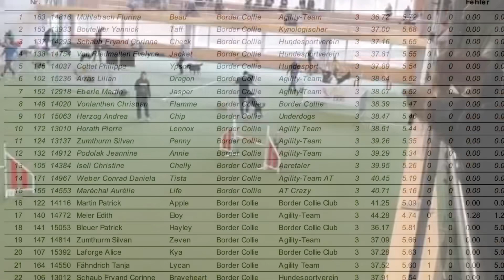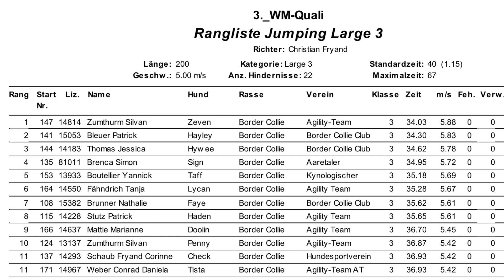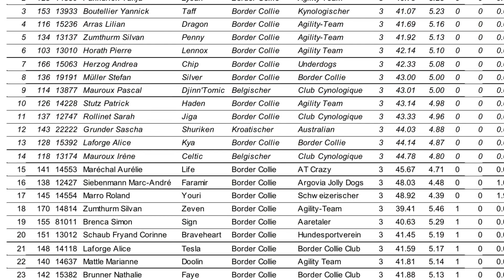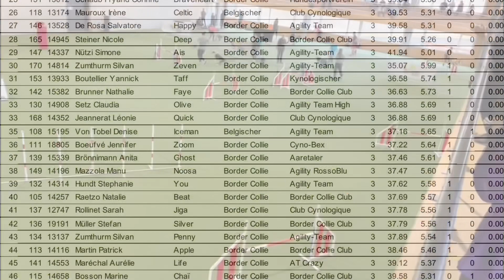Zeven 3. & 4. WM Quali 2023